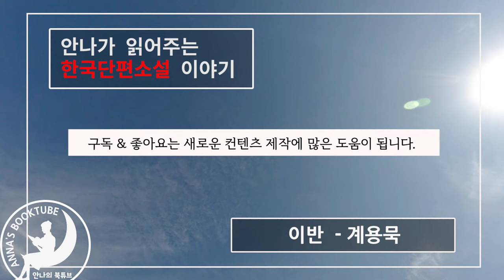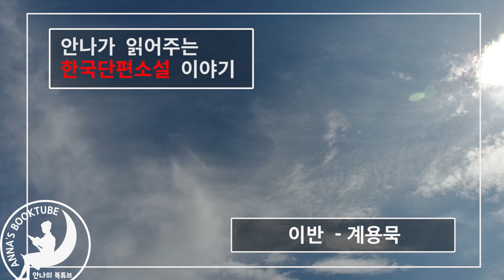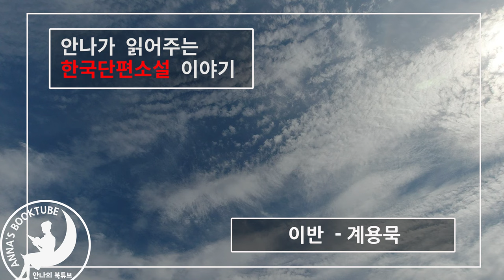이반 - 계용묵 | 안나가 읽어주는 한국단편소설 이야기